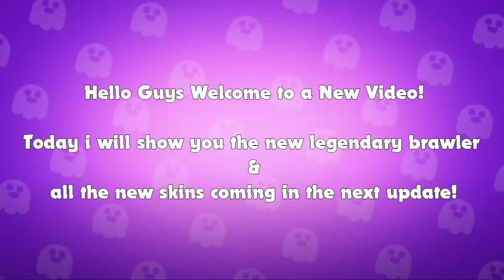All new skins in New UPDATE | Brawlstars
ALL THE NEW SKINS IN UPCOMING UPDATE OF BRAWLSTARS!

Hi Lenoo, Welcome back to another video of Brawl Stars!

Official Relics Content Creator:

Relics is the biggest Indian Esports Orgnization in Brawl Stars!